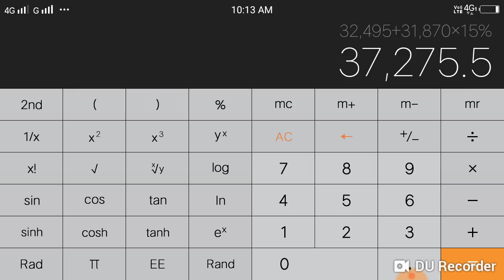sixth pay commission/14.3 salary boosting/ old basic×2.57=how much new Salary..?